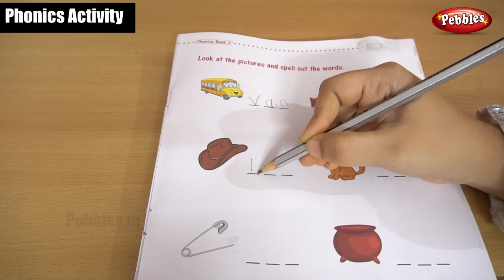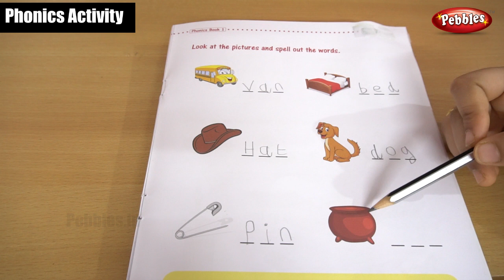Phonics Sounds Of Activity Part - 149 | Learn and Practice Phonic Sounds/English Phonics Class -167